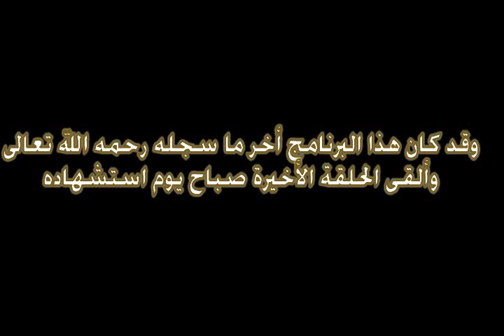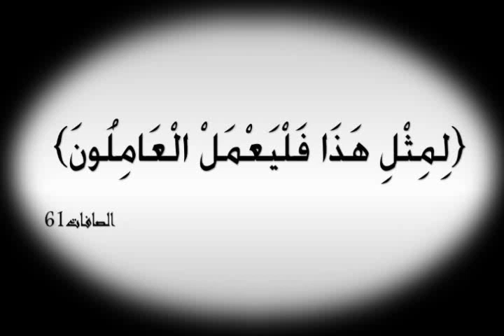سلسلة تعريفية بدروس الإمام البوطي - الجزء الثالث / الفقه العام